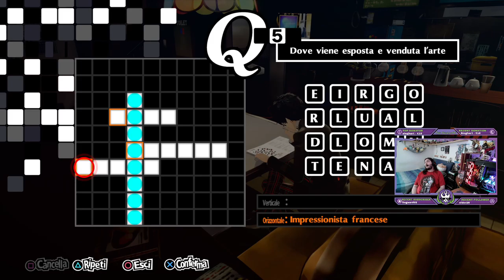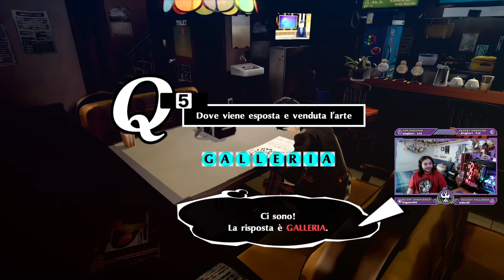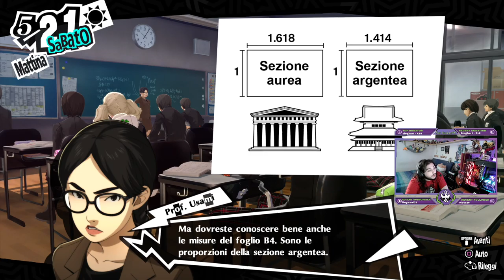Benvenuti nel museo delle brutte arti [Persona 5 Royal Part 7]